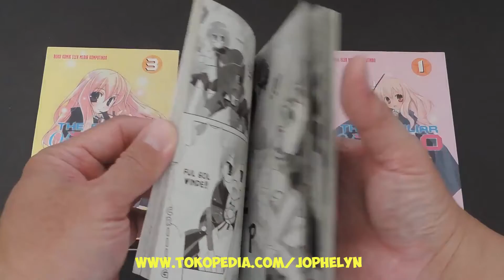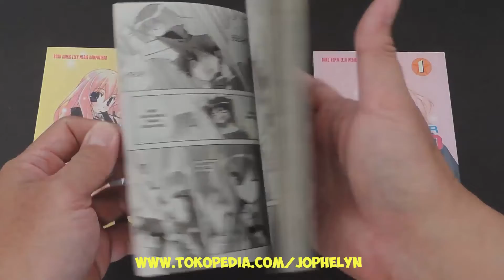Komik THE FAMILIAR OF ZERO 1-3 (Nana Mochizuki) Elex Media Komputindo